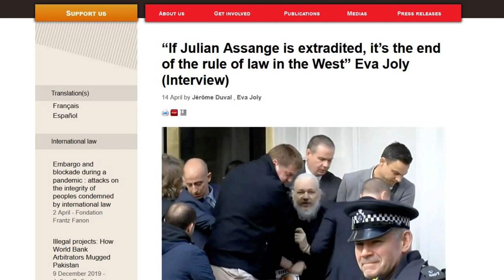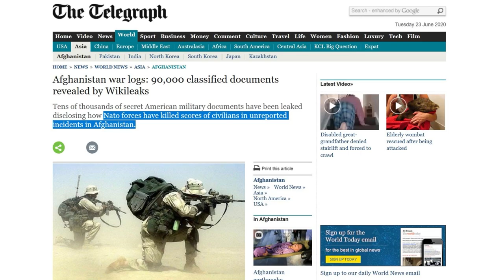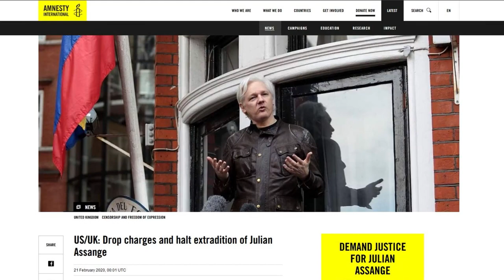John Rees on the current stage of the case and campaign